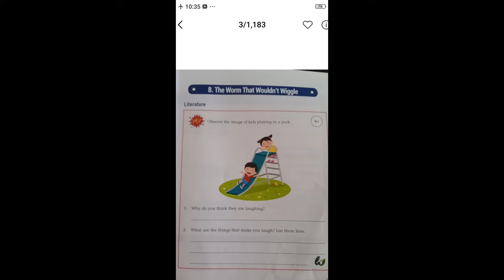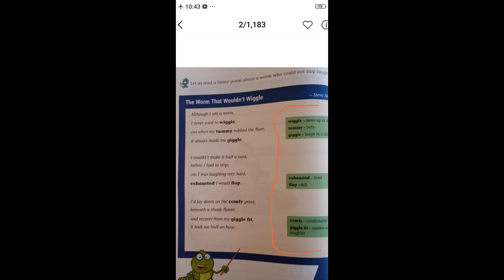Class 4 English ch 8 part 1